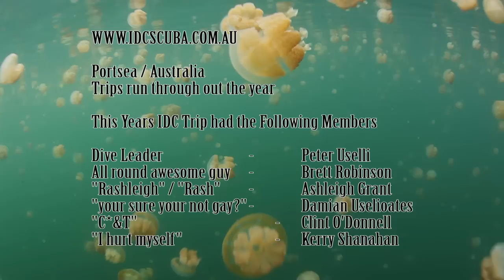Diving - Shipwrecks of Palau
In March of 2011 IDC scuba ran a 2 week diving trip to Palau lead by Peter Uselli.
We dove a number of wrecks and dive sites around Palau.
Here is a compilation of a few of the Wreck sites of Palau.

Shot on a Canon 5d MKII with the Ikelite Housing.
Sigma 15mm Fisheye and 2x Ikelite strobes